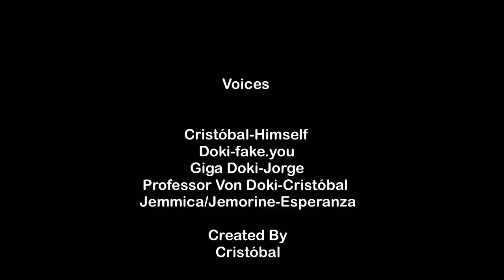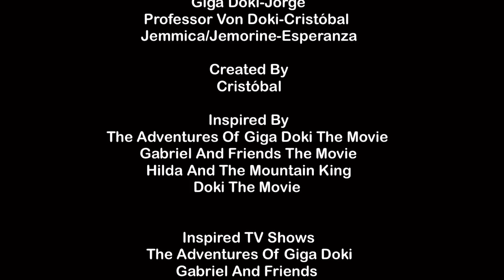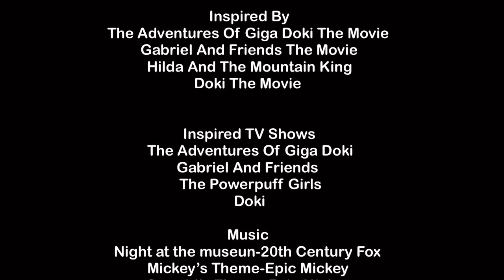MundoDeDimensiones La Película (2023)